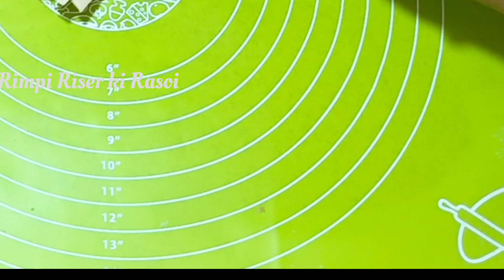महंगी वाली रेसिपी जब घर में इतनी हेल्दी और आसानी से बन जाए तो बाजार से क्यों लाना 😋😋 easy recipe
how to make veg momos recipe
how to make Chinese momos recipe
momos kaise banate hain
momos recipe in Hindi
cabbage momos recipe
mix veg momos recipe
mix veg with paneer momos
paneer momos kaise banate hain
rimpy Raja ki Rasoi
rimpy Raja ki Rasoi mein momos recipe
how to make momos recipe with rimpy Raja ki Rasoi